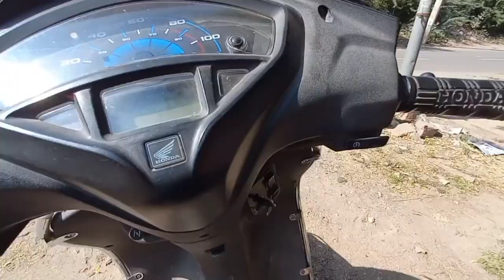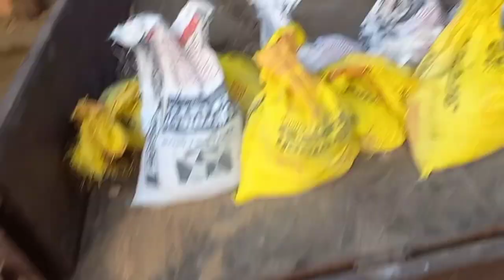School Se Chutti Or Ghar Mai Pasta 😂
To Milte Hai Next Vlog me